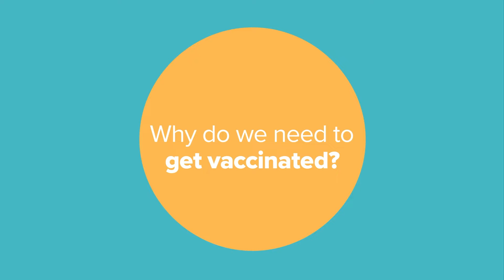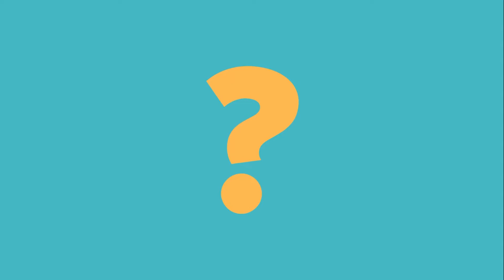Getting your human papillomavirus (HPV) vaccination at school — what to expect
Vaccination is a simple and clever way to protect you from serious diseases now and later in your life. Clinical nurse Caroline Scott explains how vaccination protects you, why it’s important, and what to expect when you receive your human papillomavirus (HPV) vaccination at school.